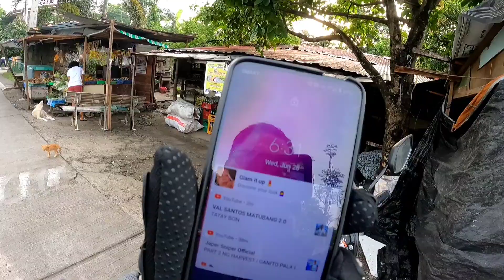dumalaw akong muli sa campanalig